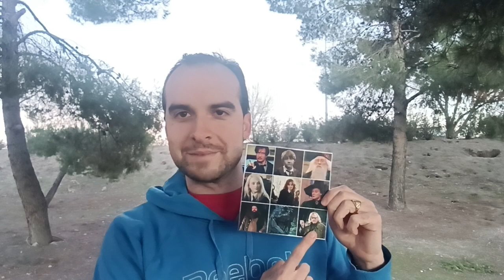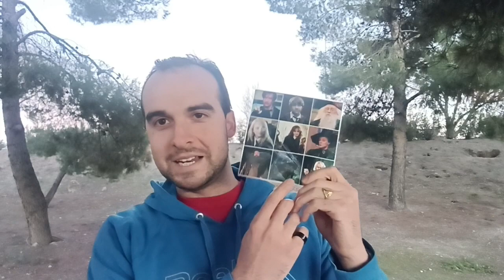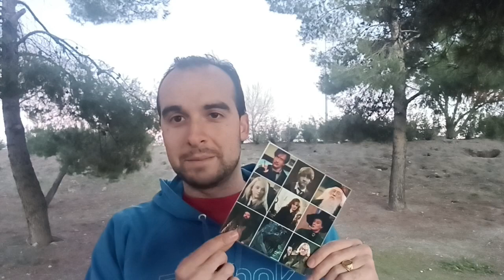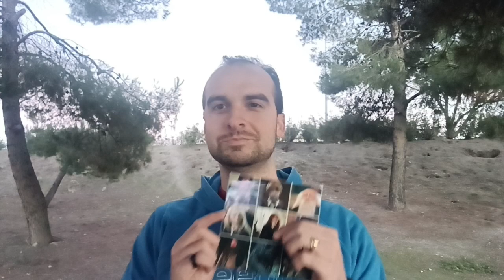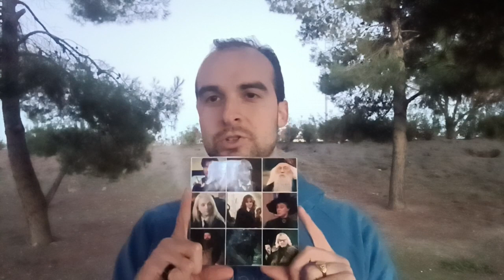Top 9 de personajes favoritos de Harry Potter || Wizarding World - J.K. Rowling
Hoy finalizaremos el año 2022 con un pequeño homenaje a mis personajes favoritos de la saga del niño mago más famoso del cine...